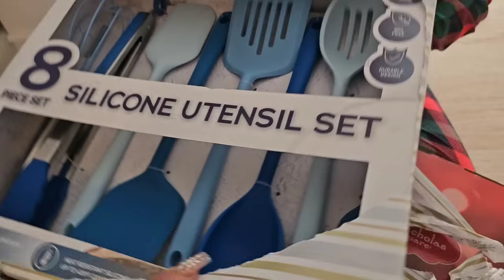Abriendo Los Regalos 🎁🎊De Navidad 🎅Muy Emotivo + Recalentado +Me Quede Sorprendida Con Mi Regalo🫢😭